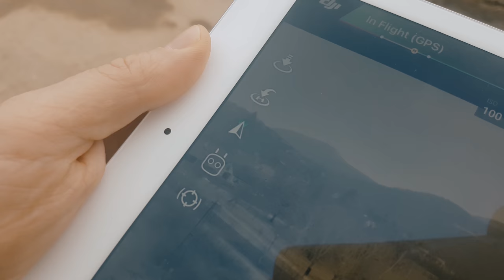DJI Inspire 2 - Dual Operator Mode With One Remote Controller